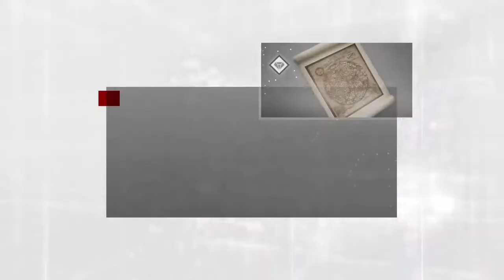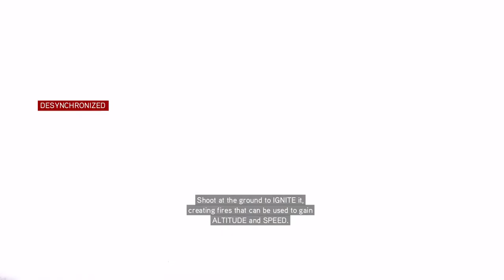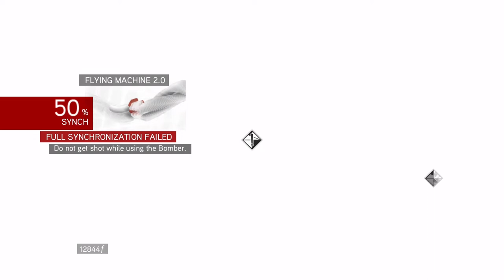Assassin's Creed Brotherhood Part 9